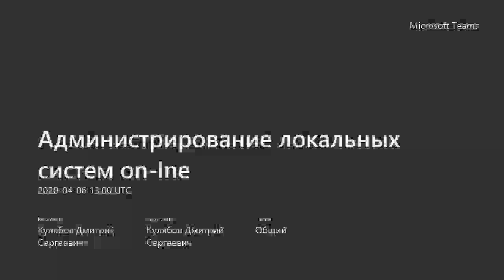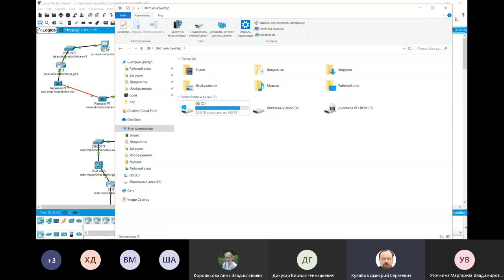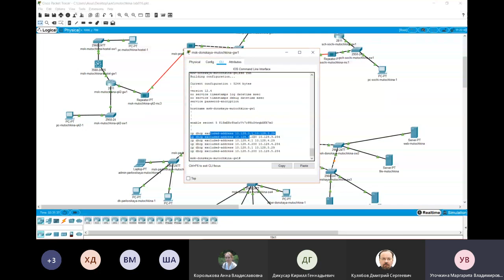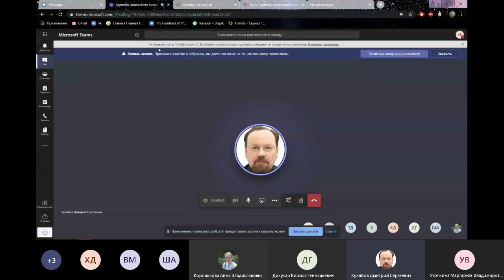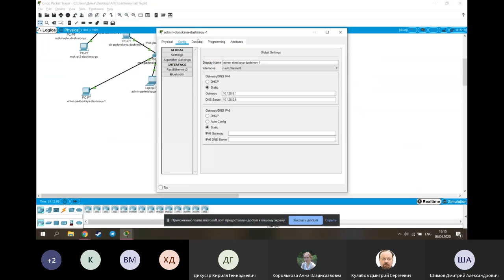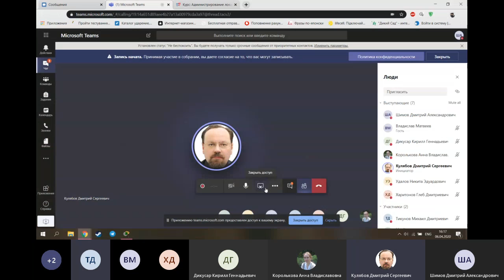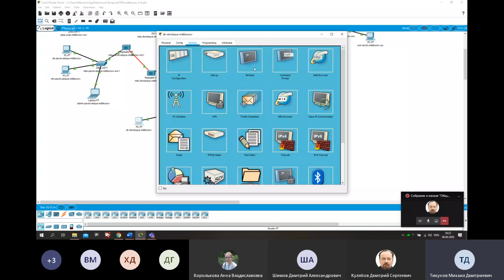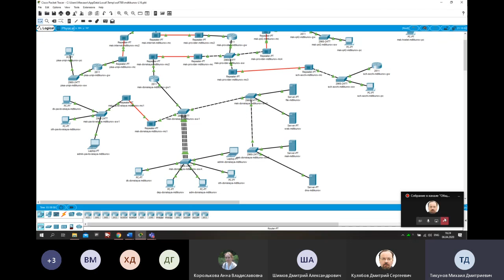Администрирование локальных систем, 2020-04-06, part3